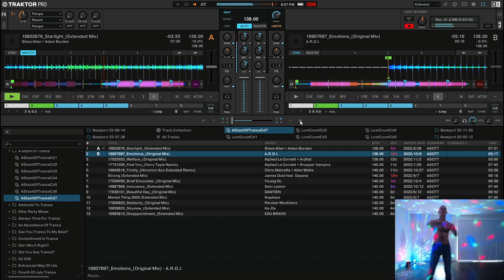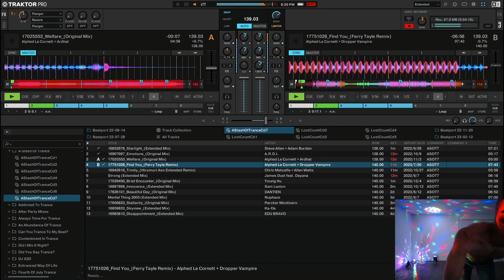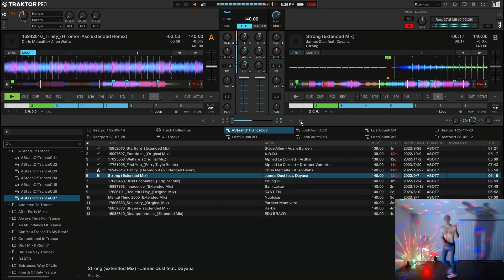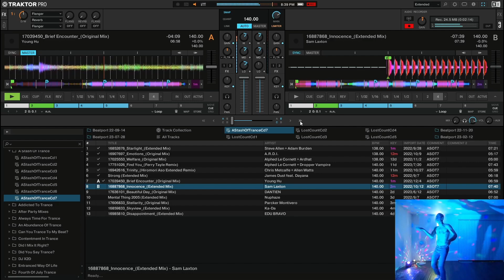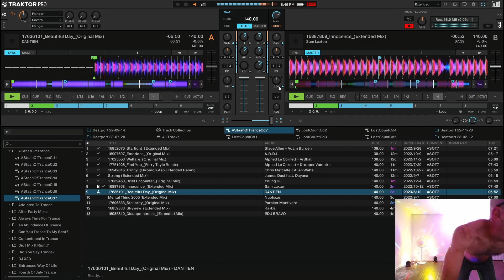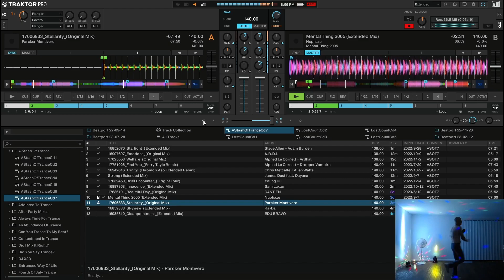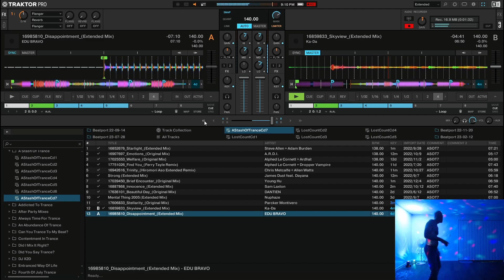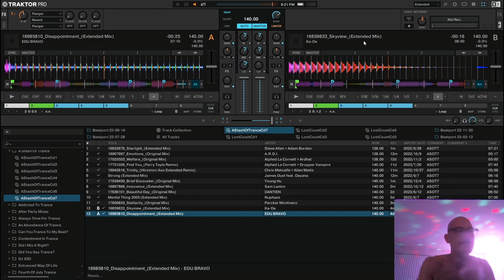A Stash Of Trance Cd 7 reupload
Long story short, the original video had no audio of the mix due to OBS not detecting driver updates for my desktop audio. I had to add in the audio from the cd recording so the video and audio aren't perfectly synced.